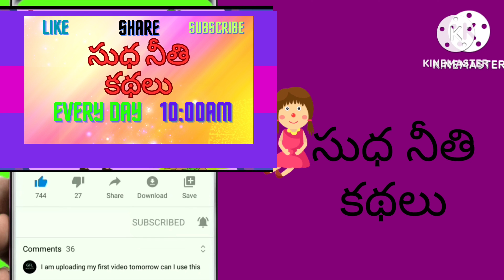Telugu stories - నిజమైన గొప్పవారు - stories in telugu - తెలుగు కథలు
ఈ కథలో ఒక రాజు ఉండేవాడు ఆ రాజు పేరు జయసింహుడు ఆ రాజుకు కవులన్న పండితులన్నా ఎనలేని అభిమానం ఎట రాజ్యంలో కవులను పండితులను సత్కరిస్తూ ఉండేవాడు ఆ రాజ్యంలో ఆస్థాన కవిగా విశ్వ నాథుడు  అనే పండితుడు ఆస్థాన కవిగా ఉండేవాడు. ఒకరోజు విశ్వనాథుడు పొరుగురికి వెళ్లాల్సి వచ్చి వెళ్ళాడు అక్కడ ఆ కొంత మంది బంధువుల మాటల ద్వారా వద్దనుడు అనే ఒక గొప్ప పండితులు ఉన్నాడని తెలిసింది వెంటనే అతన్ని కలుసుకుని అతని ద్వారా ఒక కవితను విన్నాడు అది విశ్వనాథుడికి ఎంతో గొప్పగా అనిపించింది వెంటనే అతనితో నువ్వు రాజు గురించి విన్నావా రాజుగారు చాలా మంచివారు అతను ప్రతి సంవత్సరం కవులను సన్మానిస్తూ ఉంటారు నేను వెళ్ళగానే నీ గురించి రాజుగారికి చెప్తాను నువ్వు ఆహ్వాన పత్రం అందిన వెంటనే రాజ్యానికి బయలుదేరి రా అని చెప్పి అక్కడి నుంచి బయలుదేరాడు. .అ తర్వాత ఏం జరిగిందో కథలో చూసేయండి.

In this sudha neethi kathalu channel i will tell about moral stories with cartoons. At the end of the story a moral will be there.

fairy tale stories in telugu | telugu stories new | fairy stories in telugu  | bedtime story | sudha neethi kathalu in telugu
 neethi kathalu
neethi kathalu in telugu
telugu stories
stories in telugu fairy tales
telugu కథలు
Stories